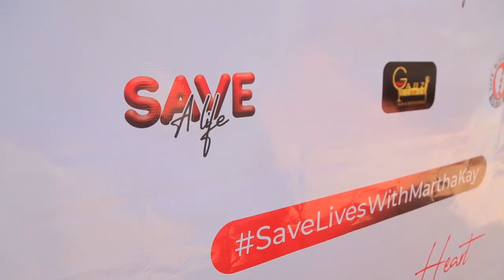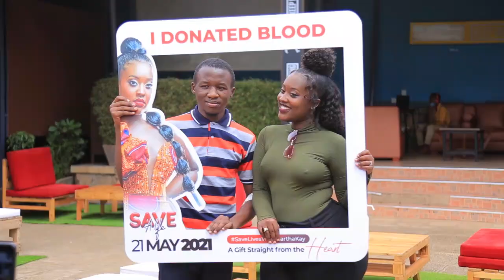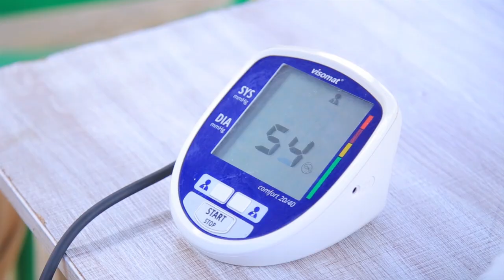Save Lives With Martha Kay- TRAILER (my birthday 2021)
Hey Guys!
This year, I decided to celebrate my birthday in a special way- to give back to someone else given how difficult the last year has been on us all. "What better way," I thought, "than to give a gift straight from the heart?" So many people in Uganda die because they did not have enough blood and yet so many of us walk around with excess. The response was overwhelming.  I am so grateful that we got to save so many lives with the help of Nakasero Blood bank and Gabz Lounge. I really also appreciate everyone who took time off to come save a life. This birthday will forever be special to me.
-Martha Kay